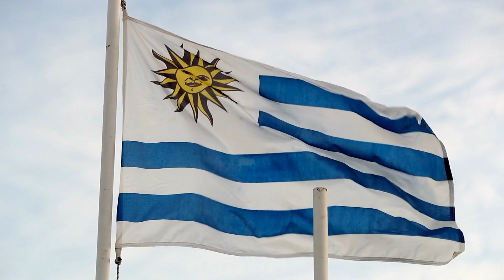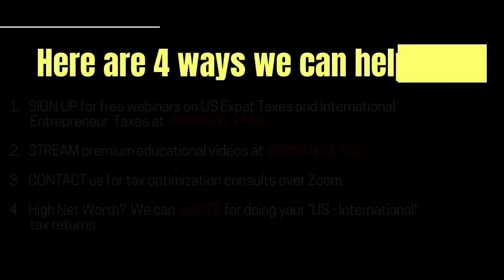[ Offshore Tax ] Citizenship Process Paraguay vs Uruguay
There are two important facts we should state about the Uruguay Permanent Residence process at the outset:
Uruguay Permanent Residence is more of a plan A residence than plan B. The program is intended for people who plan to spend a substantial portion of the year on the ground. The Uruguayan government allows tourists to stay up to six months per year without applying for residence. Therefore, the Permanent Residence program is aimed at people who wish to stay longer and make Uruguay their home. Verification of physical presence will be carried out, and Permanent Residency and citizenship will not be granted if you do not maintain a substantial footprint in the country. That said, there is some flexibility on the number of days required, provided Uruguay is genuinely your center of economic interest. This can be established, for example, by forming a company or building a retirement base.
Uruguay's Permanent Residence Program has become extremely popular in recent years due to the exodus of wealthy families from neighboring countries, Argentina and Brazil. The immigration office works on an appointment system, and appointments are currently being booked many months in advance.

TIMESTAMPS:
0:00 INTRO
0:10 Citizenship process in Paraguay
1:30 Citizenship process in Uruguay
2:54 OUTRO

DERREN JOSEPH:
Now what if someone wants to, they really like it and they wanna take that extra step? What about Citizenship? How does that work? Paragon? Citizenship?

PAUL KITTSON:
Yeah, absolutely. so we'll go through the requirements of Paragon Citizenship. I think it is comparatively easy compared to other jurisdictions. So there are a few requirements you have to meet. The first is you have to live in Paraguay for three years and during that time you have to a minimum of six months living in Paraguay six months a year. The second is you have to sort of have a profession or a business I mean. You can also put yourself as a retiree if that's what you are. So you have to have sort of some sort of yeah, like an official thing that you're doing in Paraguay, you know? So, and then the third is that you have to do a Spanish language and a Paraguayan culture test, which you don't have to be a hundred percent fluent, but yeah, you will need sort of a basic level of Spanish. Once you go through those, you then can submit the document and then, yeah, and then you can start the process to obtain the Citizenship.

DERREN JOSEPH:
Right. So how many years would you would've had to reside at that point?

PAUL KITTSON:
Oh, apologies. Sorry. It'd be three years. Three years. So three years. So six months a year during those three years.

DERREN JOSEPH:
Understood. And again, just a rough comparison, that's kinda similar to Uruguay. So Uruguay does allow applications after three years, but that's what the family options are. So that's if you came with your family, if you didn't come with your family, you have to wait five years and then you can apply. Ok. Is there any distinction like that in Paraguay?